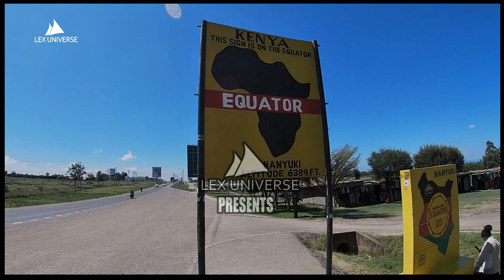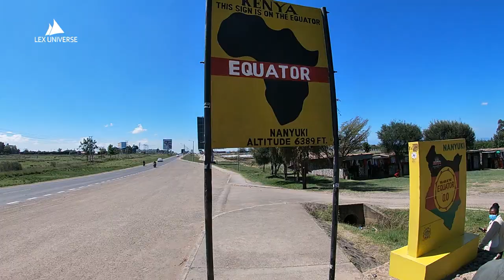I Brought Czech Beer To The Equator (From Prague to Nanyuki)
The Kenyan town of Nanyuki is located right at the Equator which gave us some amazing opportunities.
As for a European, crossing the Euquator is kind of a big deal for me, so I brought a can of the Czech beer of Pilsner Urquell and drank it right on the borders between the Southern and Northern hemisphere, while a local man explained us what the Coriolis force is and why water spins in different directions on the Southern and Northern hemisphere.
We finished our day in one of the coolest restaurants ever, built within an ancient tree at the outskits of Nanyuki.
So let's head out!

trust me, she is great :)

All videos in the series:
KENYA - First Impressions of NAIROBI
KENYA - A journey to the NAIROBI NATIONAL PARK
AMBOSELI NATIONAL PARK - SAFARI under the KILIMANJARO
We took CZECH BEER all the way to the EQUATOR!
You can FEED GIRAFFES in NAIROBI!
NAIROBI STREETS - Are they SAFE?
ALL you HAVE TO DO if you want to TRAVEL TO KENYA in 2020